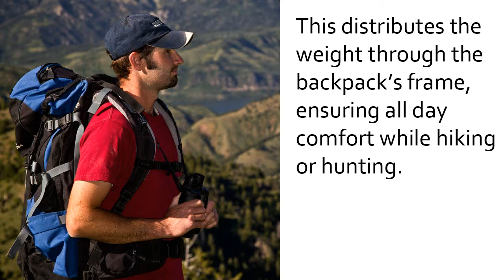Bino-Pack Straps from Impact Steel Targets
Bino-Pack Straps from Impact Steel Targets are the most comfortable and most convenient way to carry binoculars or a camera while hiking or hunting. Our innovative design attaches directly to your backpack's shoulder straps and distributes the binoculars or camera's weight to the backpack's frame.